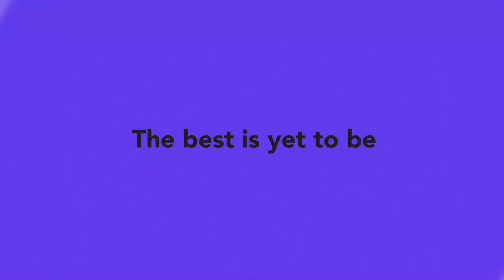John Milton | E@6 Videopedia | TES | Kalyani Vallath | NTA NET, K SET, G SET, WB SET, GATE, J SET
John Milton
Everyday@6 Videopedia